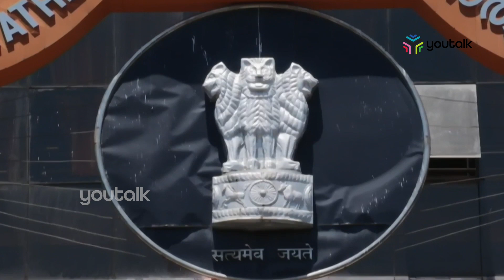സൈബി ജോസിനെതിരെ ക്രിമിനല്‍ കേസ് |Youtalk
ജഡ്ജിമാരുടെ പേരില്‍ കോഴ വാങ്ങിയ കേസില്‍ അഡ്വ സൈബി ജോസ് കിടങ്ങൂരിനെതിരെ   ക്രിമിനല്‍ കേസ് എടുത്ത്  പോലീസ് അന്വേഷണ റിപ്പോര്‍ട്ട്